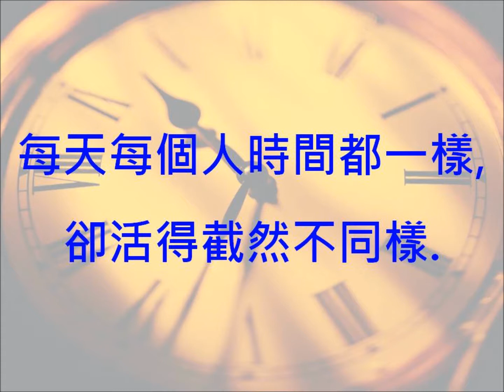《時間》原創歌曲(6)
在一個安靜夜晚，聽著牆上很吵的時鐘聲，
就突然靈感乍現，寫了這麼一首歌 ~【時間】

秒針滴答響, 一聲聲成絕響, 每一秒在一生中, 瞬間成過往.
流逝的時光, 無法再次回放, 歷史不可能改寫, 但能扭轉現況.

活在每一個當下不虛妄,
珍惜每個獨一無二時光,
每天每個人時間都一樣,
卻活得截然不同樣.

蹉跎是一天, 爭戰也是一天, 時間是否有價值, 決於一念之間.
儆醒廢意念, 時時(事事)都有主權, 時間在我的手中必能發揮無限.

(創作日期：20141007[曲&第一段詞] / 20141022[第二段詞])